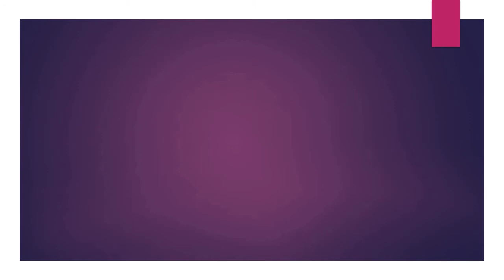09.29.18 | PROCESIÓN Virgen del Carmen de La Legua 2018 LIMA PERÚ | [01/10]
09.29.18 - Virgen del Carmen de La Legua 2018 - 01